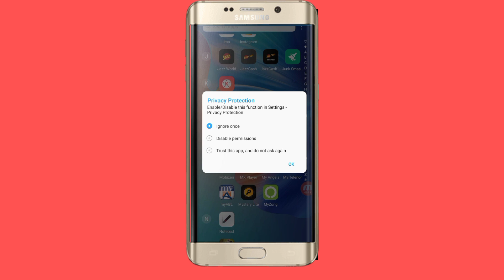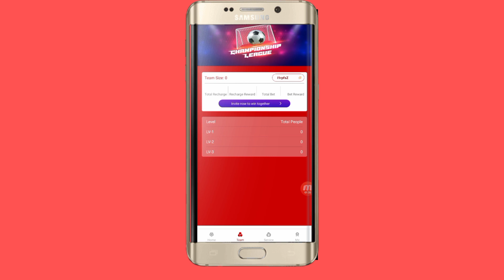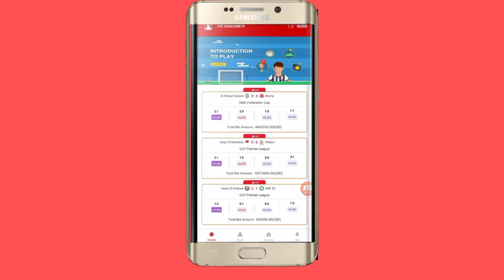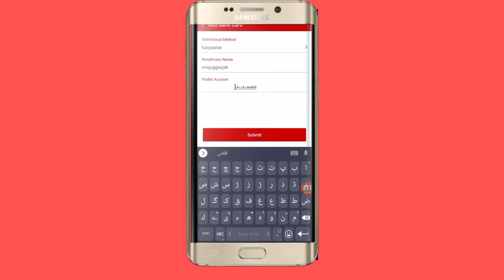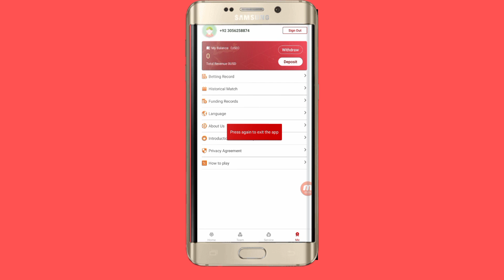funny football earning app withdrawal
funny football earning app
full review of funny football earning app aijaz gola
 fiery7 new earning funny football app aijaz gola
 funny football app
 new funny football earning app